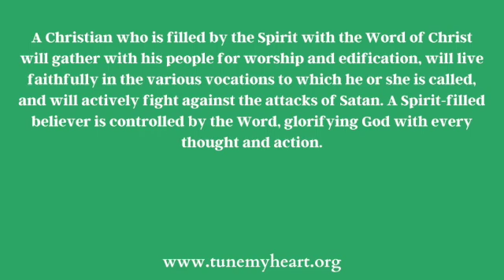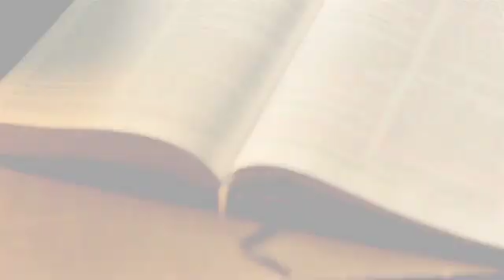Week 50, Day 2 Bible Narrative Reading Plan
Pastor Charles offers a few thoughts for you to consider as you read Week 50, Day 2 of the Bible Narrative Reading Plan, Ephesians 5:18–6:20.